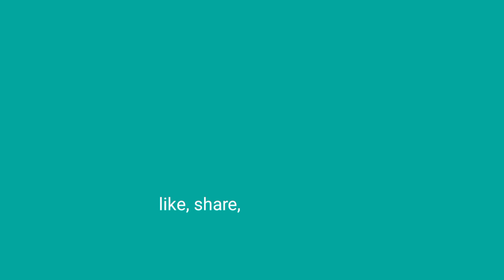PERDANA❗ MANCING MALAM DI TENGAH LAUT ‼️ MENGERIKAN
Perdana mancing malam , ternyata begini rasanya.. tidak bisa tidur..